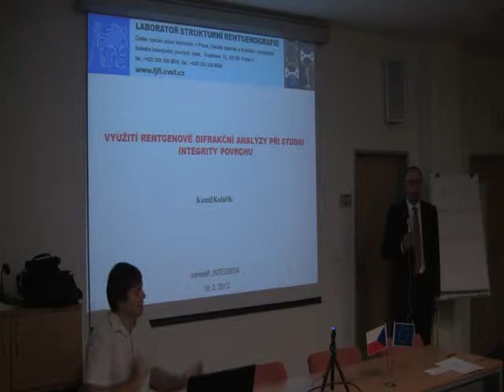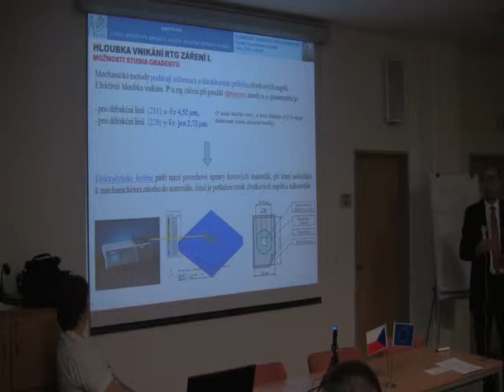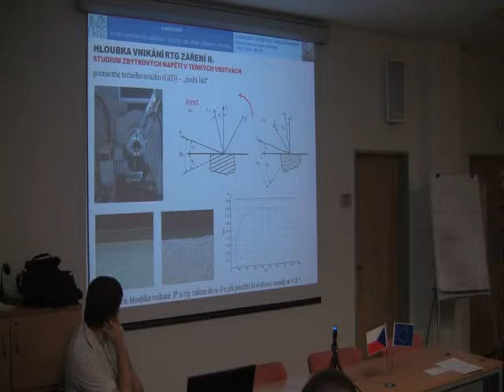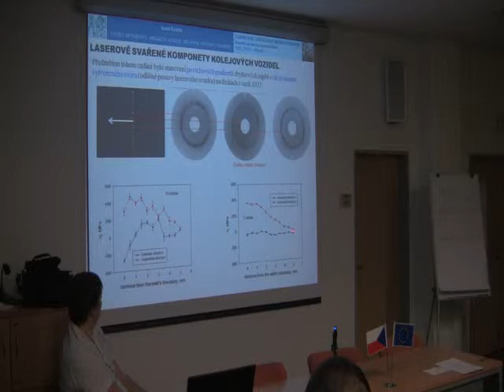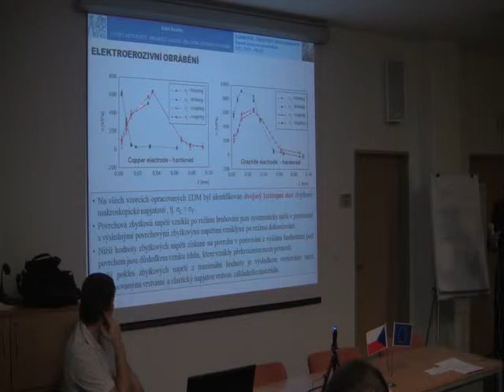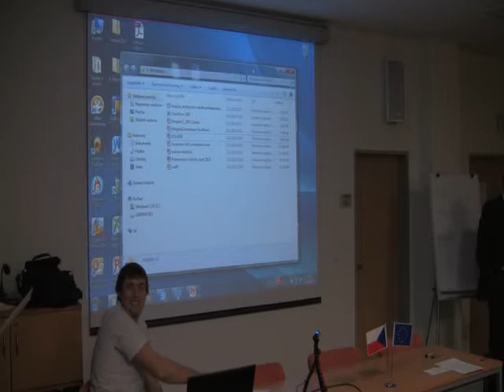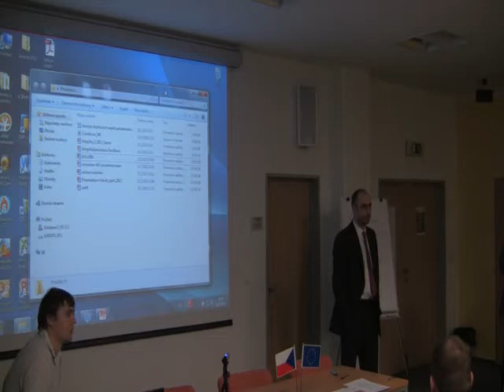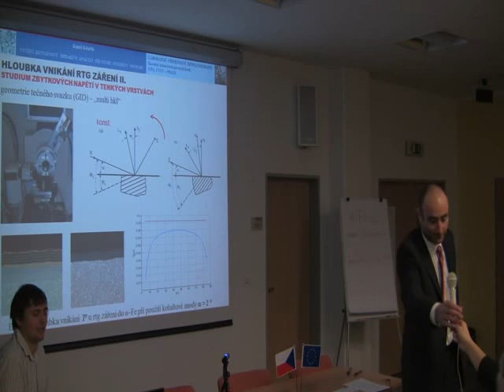Využití rentgenové difrakční analýzy při studiu integrity povrchu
Ing. Kamil Kolařík, Ph.D. -- ČVUT Praha
Integrita - 3. workshop